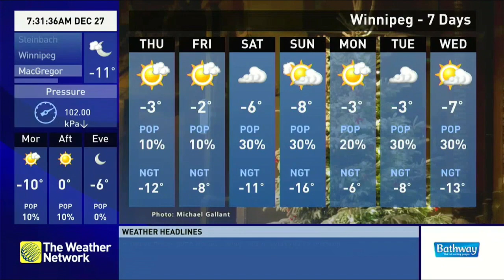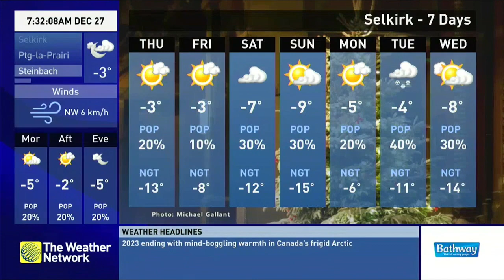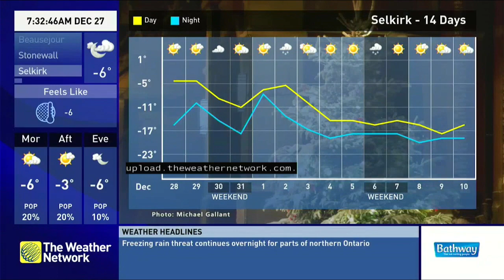The Weather Network Local Forecast December 27th, 2023